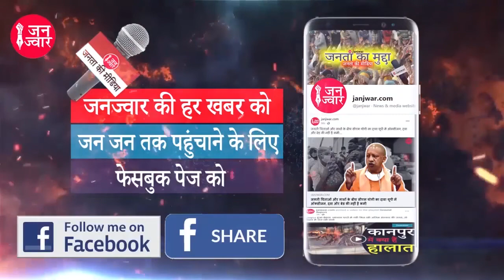Uttar Pradesh ज्यादा वोटिंग से किसे लग रहा डरII यह बदलाव की आहट II UP Election 2022 II Ajay prakash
यूपी में ज्यादा वोटिंग से किसे लग रहा डर, क्या यह बदलाव की आहट है